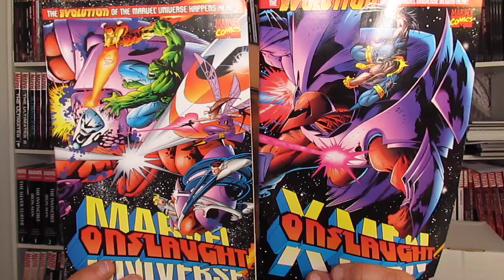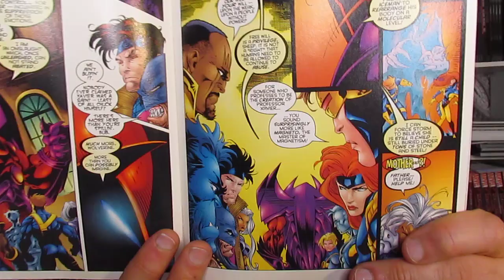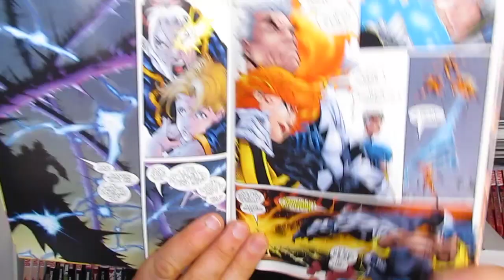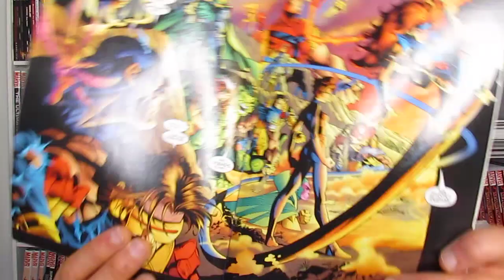ONSLAUGHT OMNINUS c'est quoi ?